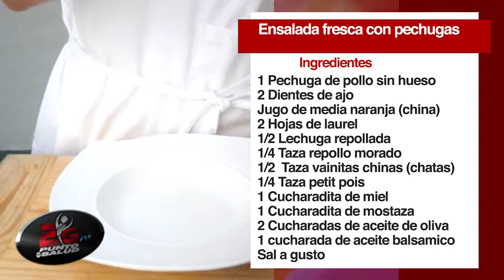EDUCANDO AL PALADAR 025 2013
*Perdida de peso
Plato: Ensalada fresca con pechuga

Ingredientes:
1 pechuga de pollo sin hueso
2 dientes de ajo
Jugo de media naranja (china)
2 Hojas de laurel
1/2 Lechuga repollada
1/2 Taza de repollo morado
1/2 Taza de vainitas chinas (chatas)
1/4 Taza petit pois
1 Cucharada de miel
1 Cucharada de mostaza
2 Cucharadas de aceite de oliva
1 Cucharada de aceite balsamico